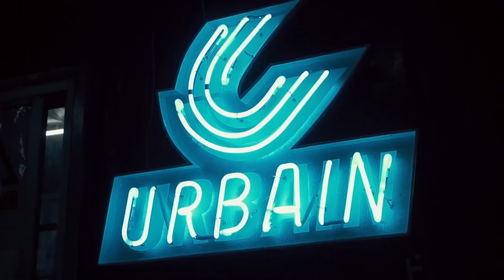PERJALANAN & PERSPEKTIF DIMAS INDRO TENTANG BRAND JAKSEL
DIMAS INDRO

Host :
Febian Kreate